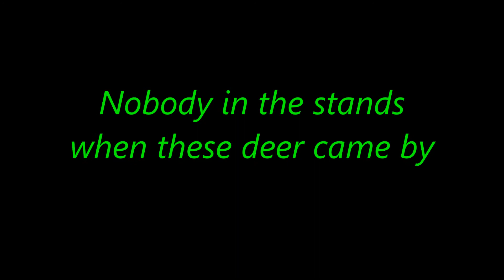Deer Trail Cam 2021 # 3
I only checked 1 of our cameras this morning & it turns out there was a couple bucks moving around during the daytime & a good one at night that didn't like the camera apparently. Nobody was in the stands when these came by but still is cool to see them.